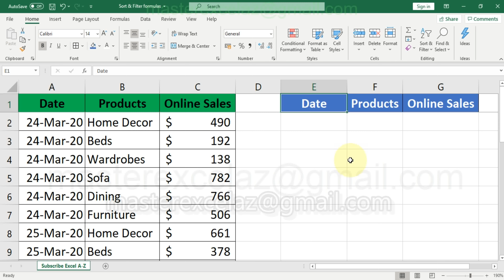FILTER & SORT | Excel formula for data analysis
This video shows you FILTER & SORT formulas combination in MS Excel Office 365.